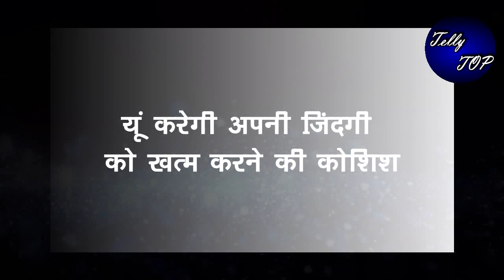ANUPAMA || किंजल उठाएगी ये खतरनाक कदम, यूं करेगी अपनी जिंदगी को खत्म करने की कोशिश